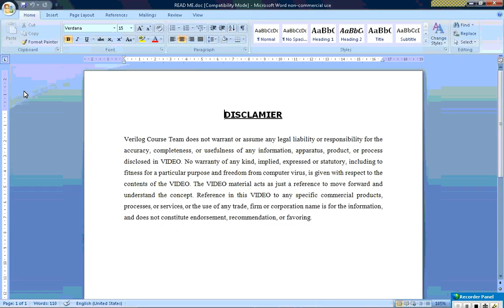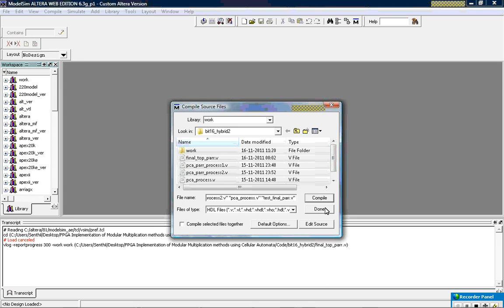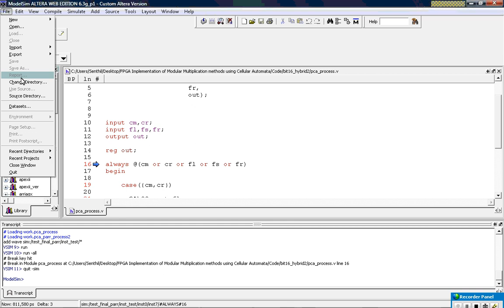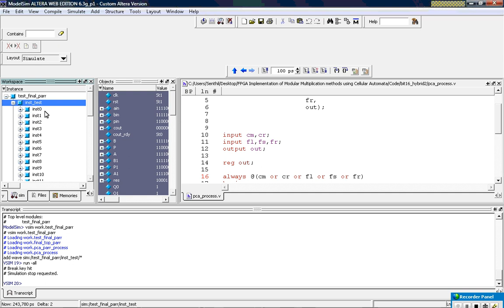FPGA IMPLEMENTATION OF MODULAR MULTIPLICATION METHODS USING CELLULAR AUTOMATA.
Cellular automata (CA) have been accepted as a good evolutionary computational model for the simulation of complex physical systems. They have been used for various applications, such as parallel processing computations and number theory. In this paper, we studied the applications of cellular automata for the modular multiplications; we proposed two new architectures of multipliers based on cellular automata over a finite field GF(2m). Since they have regularity, modularity, and concurrency, they are suitable for VLSI implementation.